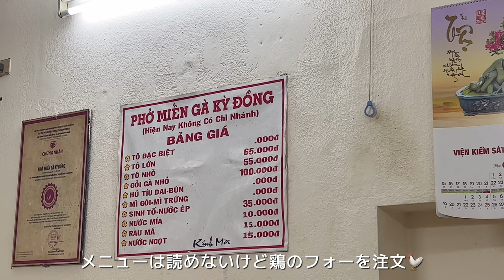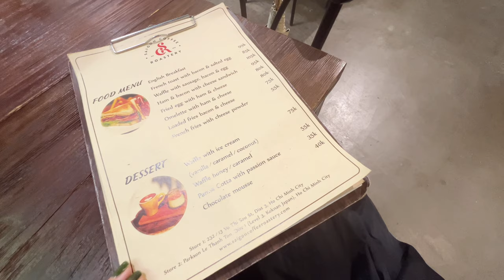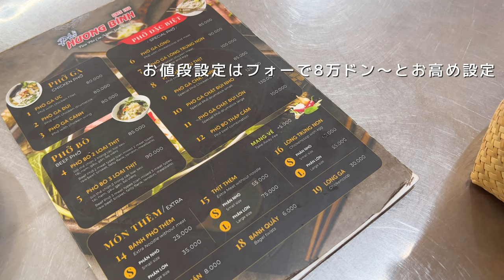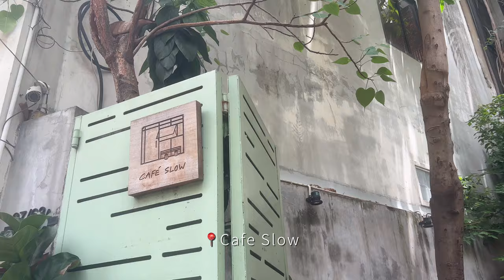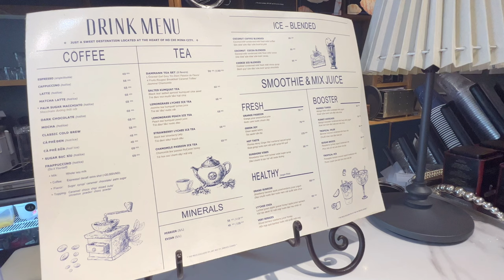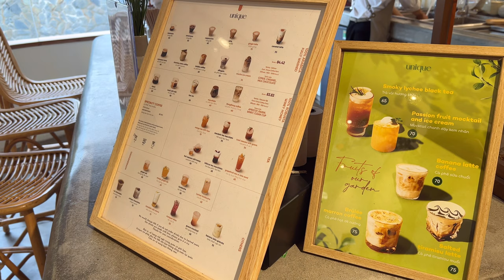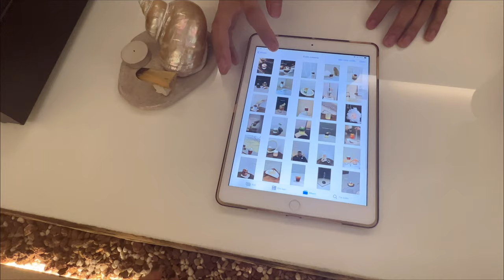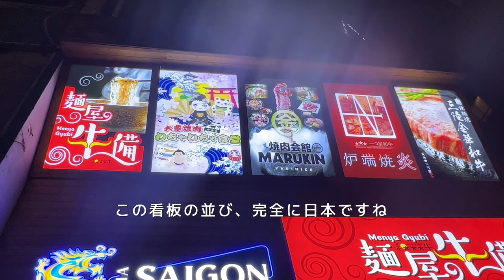【ホーチミングルメ】最近食べたもの｜ビブグルマン巡り｜カフェ｜フォー｜vlog |ホーチミン観光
最近ホーチミンで行ったレストランやカフェの紹介動画🇻🇳

2023年ベトナム初のミシュラン　ハノイ　ホーチミンが発表されたので、ビブグルマンを獲得したレストランを２軒、カフェを６軒回りました。

何か参考になる場所があれば嬉しいです🙋‍♀️

⏳チャプター
00:00 オープニング
00:10 day1
03:09 day2
06:37 day3
08:09 day4
10:38 day5

ベトナム・ホーチミン在住の日本人夫婦🇻🇳🇯🇵
カジュアルからラグジュアリーまで旅行を中心に発信！

テンポよく、一緒に旅をしている感覚で楽しんでもらえる動画を目指しています！
旅行にかかった費用も公開しているので、参考になれば嬉しいです！